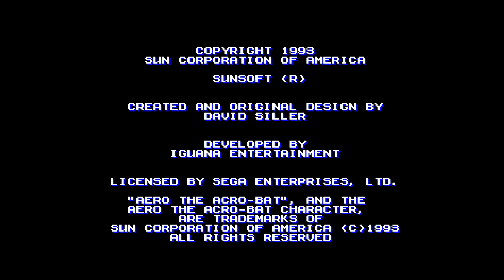Retro Showcase - Aero the Acrobat (Genesis)